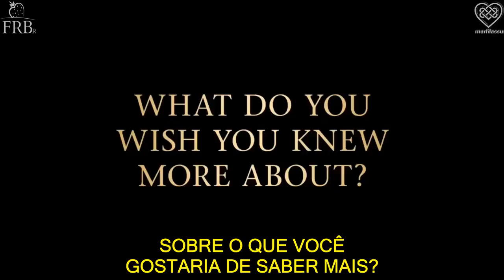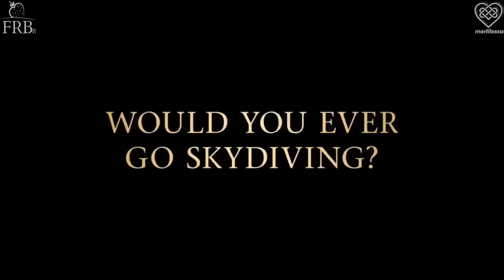SOPHIE SKELTON - Perguntas rápidas - LEG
SOPHIE SKELTON - Perguntas rápidas

Sophie Skelton responde a algumas perguntas sobre ela mesmo e suas preferências. Homem de Ferro, pular de paraquedas, músicas, última compra são só algumas delas.

LEGENDADO